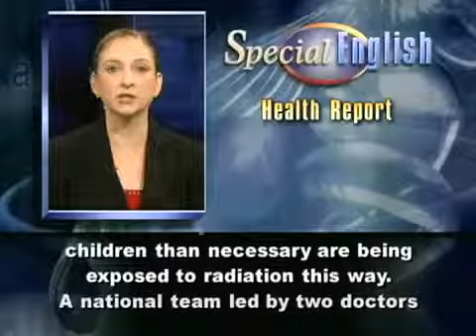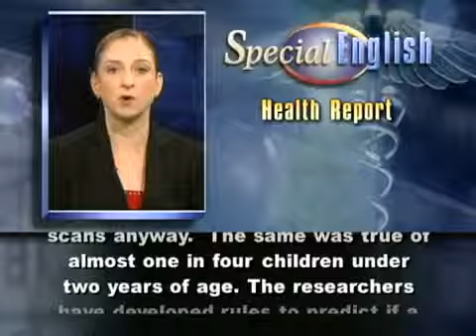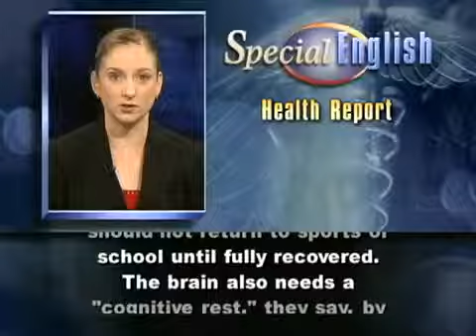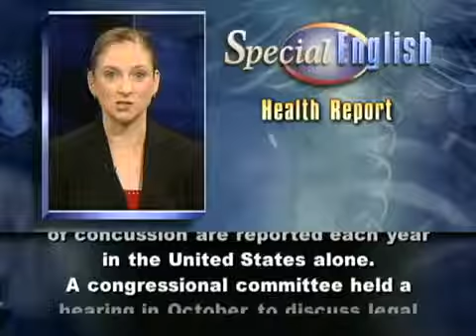A Test for Brain Injury Creates Its Own Risks in Children